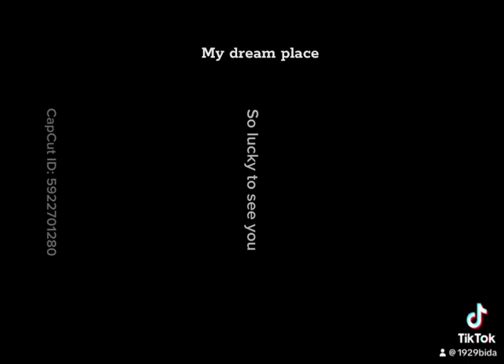My dream place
House in a forest